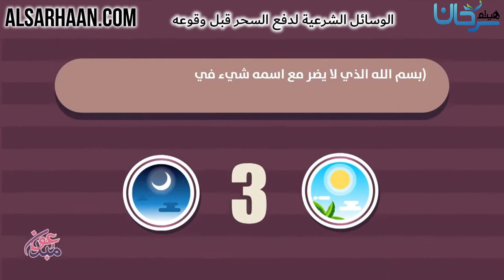الوسائل الشرعية لدفع السحر قبل وقوعه